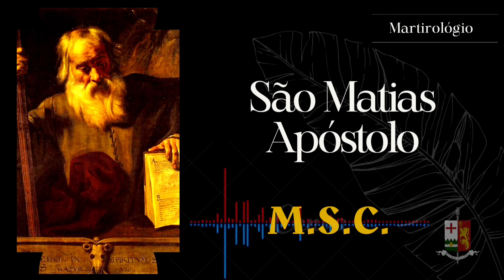São Matias e a triste apostasia de Judas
Martirológio na luz perpétua - A história de São Matias Apóstolo